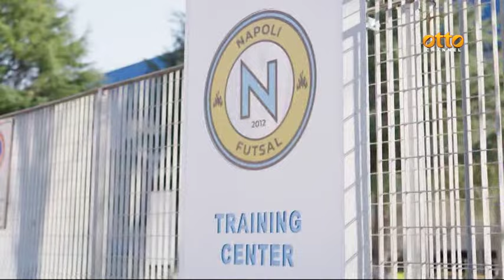Speciale Dimaro, Conte presenta il suo staff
La puntata del 18 luglio 2024